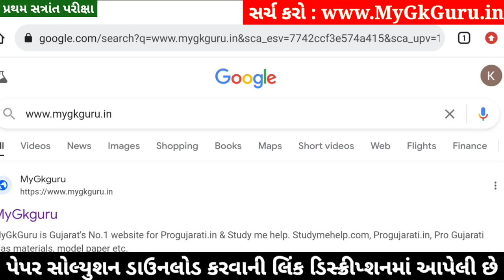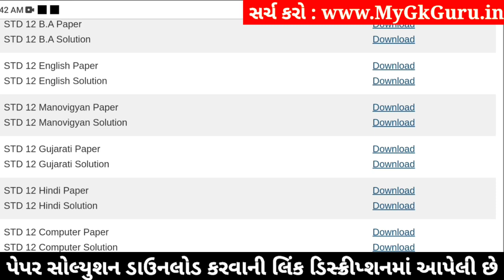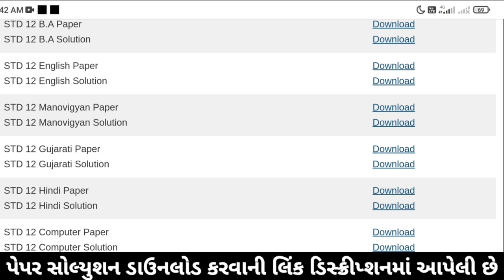STD 12 Gujarati Paper Solution 2024 100 Marks, STD 12 Gujarati First Exam Paper Solution 2024 Octobe